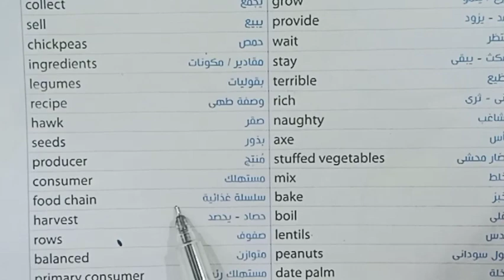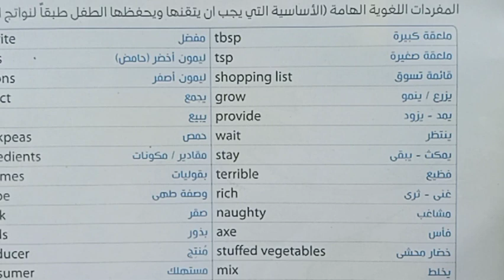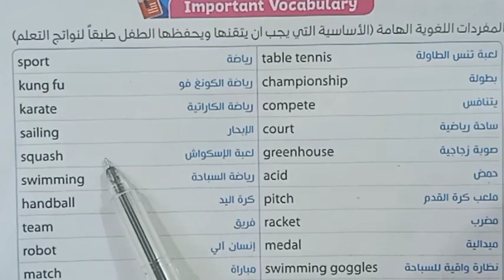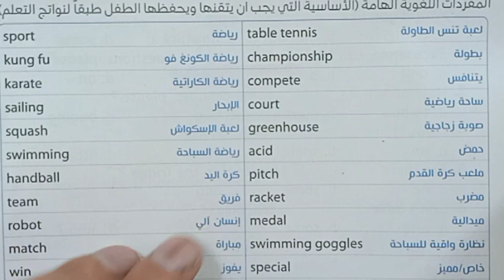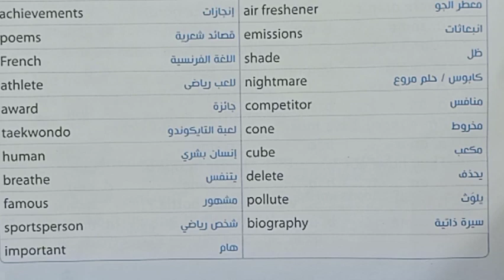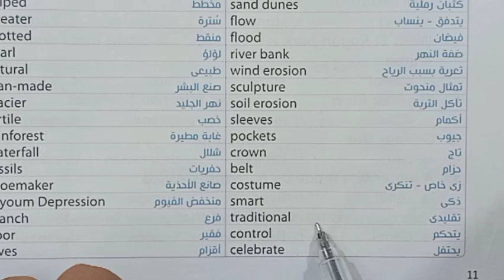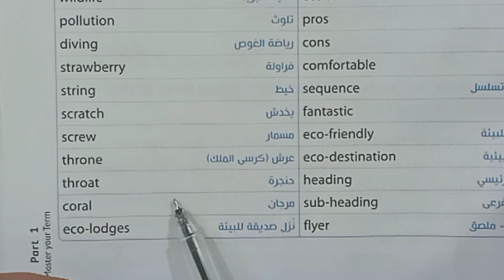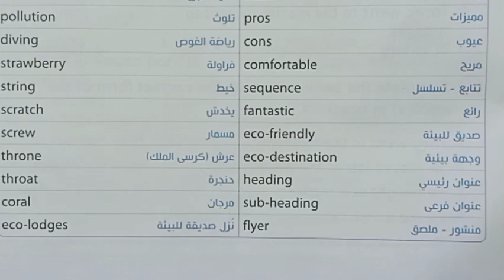أهم و أصعب كلمات منهج خامسة ابتدائي